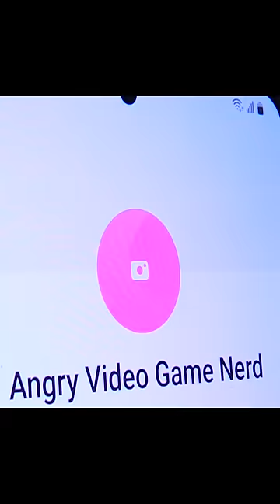Nostalgia Critic Responds to SpongeBob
How could SpongeBob do this?!??!?!??!?!?